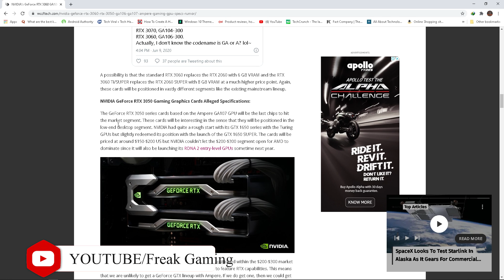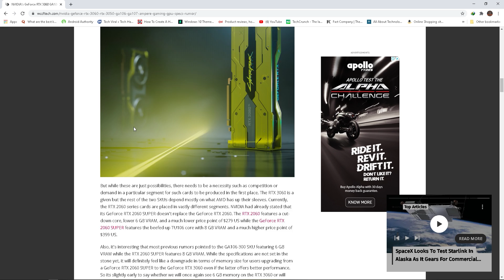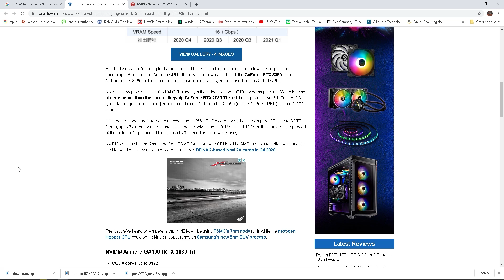NVIDIA RTX 3060, 3050 Price, Specs, Release Date Everything You Need To Know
Hi! Dosto Hope you are doing well. In todays video, you know that Nvidia launches new 3000 series Graphics Card and they are OP level cards i.e.. 3070 ,3090, 3080 and know the leaks says that new 3060 and budget level 3050 are in the production so stay tuned for that in this video see these cards specs and price and also release date watch full video i am attaching all the new details to see these RTX cards.

Topics
Graphic Card
Nvidia
New cards 2020

1. CPU : CORE I5 9400F
2. RAM : 8 GB DDR4
3. HDD : 1 TB
4. SSD 240 GB
5. MOTHERBOARD : H310M-H
7. Redgear Cosmo 7.1 Gaming Headphones
8. Gaming Mouse : G402
9. Keyboard : Havit
10.Monitor : Samsung Led Curved
11.CABINET : ANT ESPORT ICE 511-MT